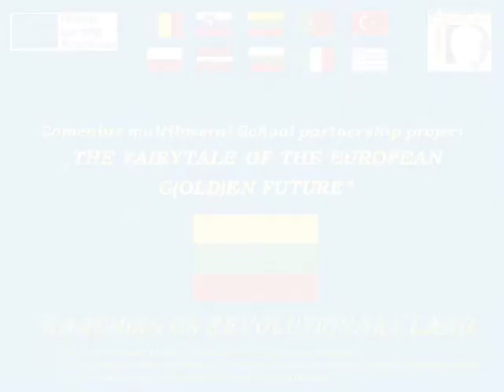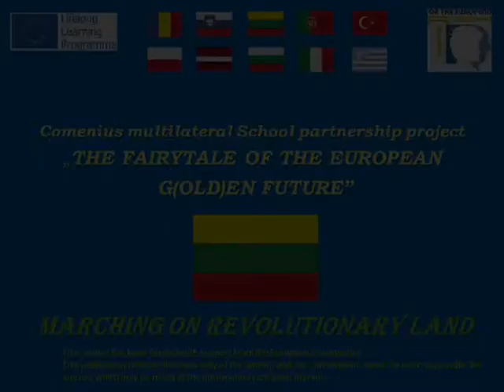"Marching on Revolutionary land" - Lithuania, Comenius UE-g(old)enfuture 2012-2014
Through European cooperation, the Lithuanian school organized an inter-generational march titled "Marching on Revolutionary land", regarding social problems common to young and old people.